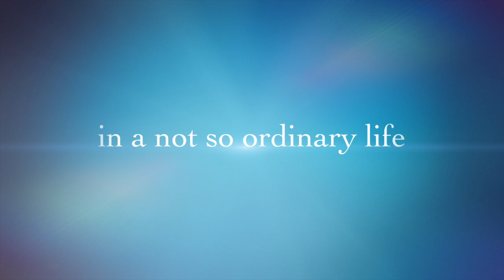Monkey Tales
Camille's Trailer for "Monkey Tales"